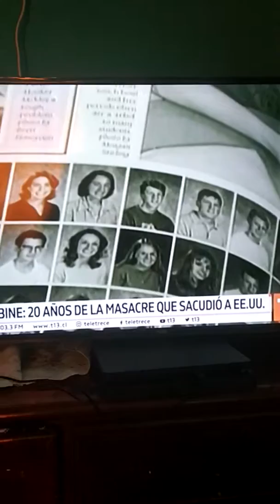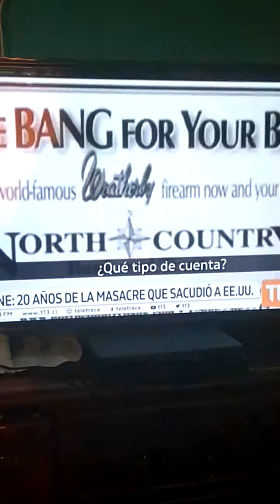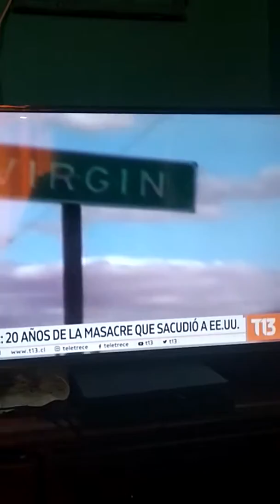Lo que esta pasando en Estados Unidos es HORRIBLE!!!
El permiso de armas de fuego a estudiantes matares de 18 - 21 años